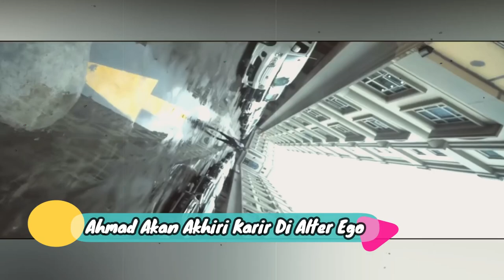AE Ahmad Berniat Akhiri Karir di Alter Ego | Berita Pro Players MPL Season 7 Moba Podcast